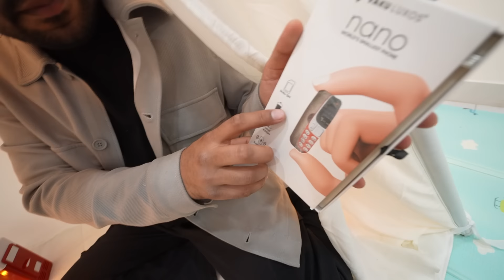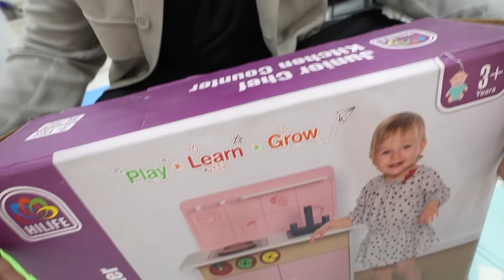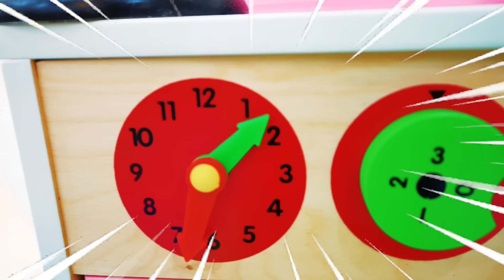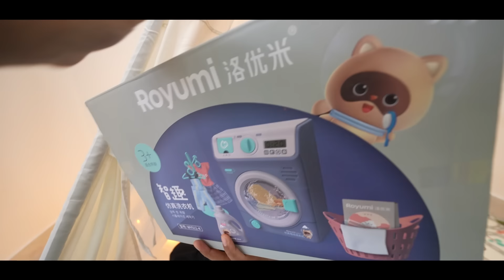Using MINI Things for 24 HOURS *Mini Oreo, Mini Phone, Mini Printer, Mini Fridge*😍